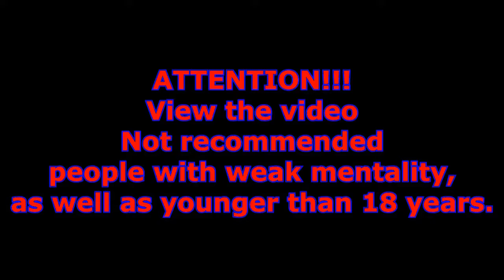ᴄᴀr ᴄrᴀsʜ ʙᴇsᴛ ᴏꜰ, ɴᴇᴡ ᴄᴀr ᴄrᴀsʜ ᴄᴏᴍᴘɪʟᴀᴛɪᴏɴ 2017, ɴᴇᴡ ᴅrɪᴠɪɴɢ rᴜssɪᴀ 2017 rᴜssɪᴀ sɴᴏᴡ ᴅrɪᴠɪɴɢ #670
crashes compilation 2017 - driving in russia best of, driving russia 2017 car crashes compilation 2017 russia snow driving #717. car crash best of, best car crash compilation 2017, new driving russia 2017 russia snow driving #694.
motorcycle fails and crashes compilation 2017, sportbike stunt wrecks #21.

driving in russia best of  driving russia 2017 car crashes compilation 2017 russia snow driving #717 - driving in russia compilation 2017 as russian drivers drive cars.

driving in russia compilation 2017 as russian drivers drive cars.
nascar hardest crash compilation 2017 #15.
all car crashes in this compilation are non-fatal.

new channel (car crash compilation 7 banned)..

car crashes compilation 867 - january 2017.
car crash compilation 860 - january 2017.

car crash compilation 855 - january 2017. car crashes compilation 2017.

car crash best of, best car crash compilation 2017, new driving russia 2017 russia snow driving #686.

motorcycle fails and crashes compilation 2017, motorbike accidents, sportbike stunt wrecks #7.
nascar epic fails and crashes compilation new  2017  must see. driving in russia best of, driving russia 2017 car crashes compilation 2017 russia snow driving #699.
motorcycle fails and crashes compilation 2017, motorbike accidents, sportbike stunt wrecks #5.

Car crash best of, NEW car crash compilation 2017, NEW driving russia 2017 russia snow driving #670

Car crashes compilation 2017